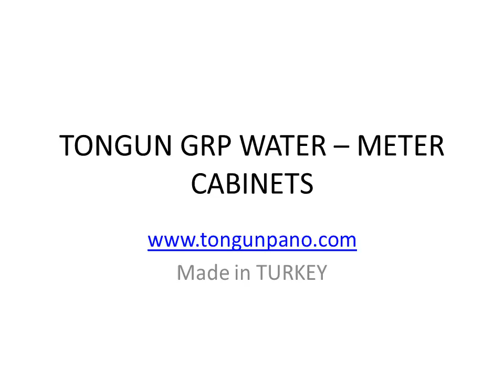TONGUN WATER METER CABINETS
TONGUN GRP (glasfiber reinforced polyester) Water-Meter Cabinets